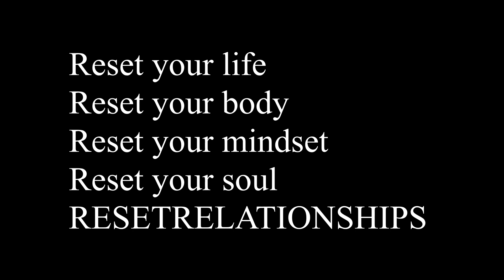The crib is more important than the car why men should live in luxury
Alex breaks down why men should focus on their living space before their vehicle